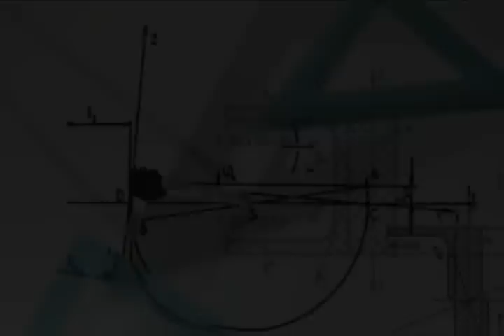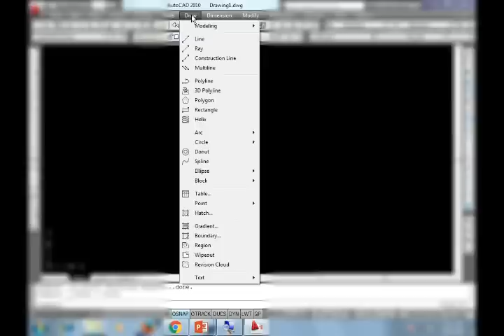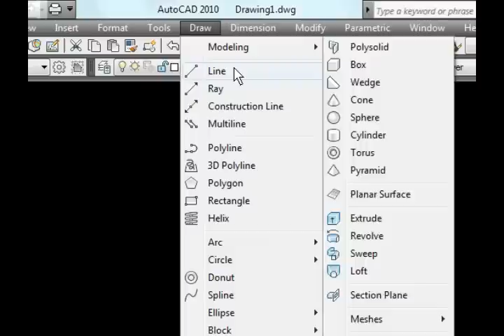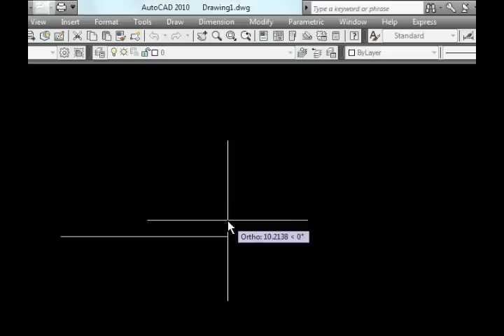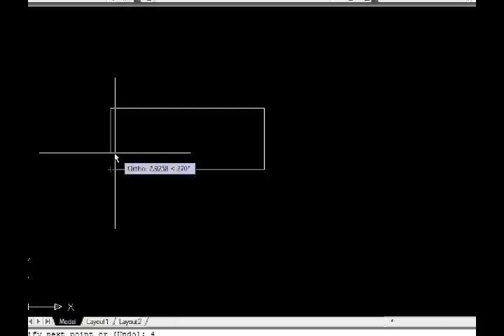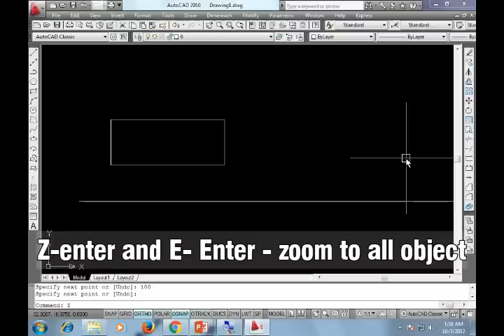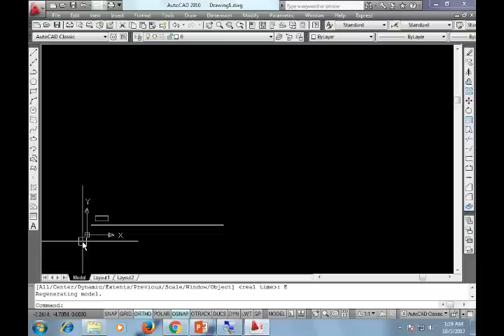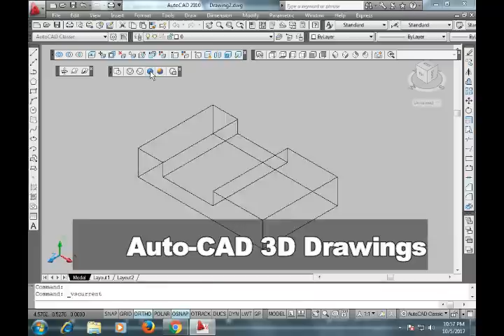AUTO-CAD IN HINDI || इससे अच्छा CAD लेक्चर आपको यूट्यूब पे नहीं मिलेगा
ऑटोकैड सीरीज का ये  SECOND वीडियो है दोस्तों अगर वीडियो अच्छा लगा तो like करना न भूलिए | और इससे रिलेटेड आपको कुछ भी सवाल है तो मुझे कमेंट बॉक्स में लिखना ना भूलिए, CAD सीखने के सीरीज के मैं रेगुलर वीडियोस अपलोड करते जाऊंगा | अगले वीडियो के  नोटिफिकेशन के लिए सब्सक्राइब करके बेल  आइकॉन पे क्लिक करिये |
Course Features :
✅ PDF Shortcuts
✅ Course Completion Certificate
✅ Instant Access
Social media Pages:
My Other Channels:
My YouTube Gears :
Green screen with Stand learn more check Auto-Cad playlist video